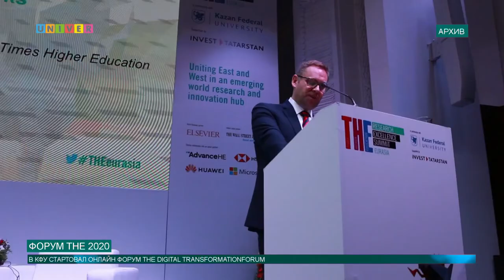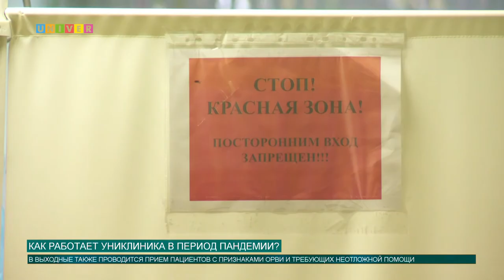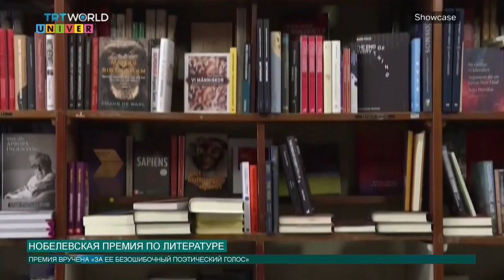Новости КФУ от 21.10.2020